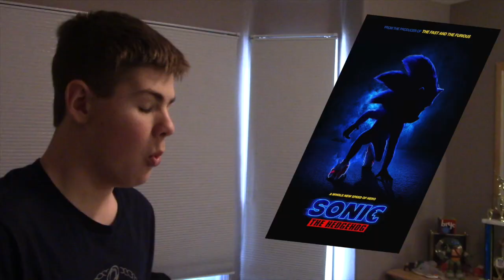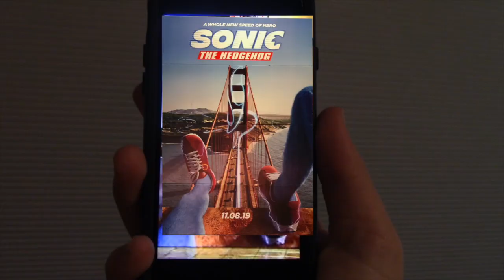How Fans REALLY Reacted To The Live Action Sonic Posters (HD)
Pretty sure everyone has forgotten about this...but I wanted to do it, so here it is.
In this video, I make a parody of how fans worldwide would have reacted to the new Sonic Live Action posters!
WiLl It FaIl?1
Hope you enjoy this video and become a GB (Gator Bomb) if you haven't already!!
FIGHT FOR ENTERTAINMENT, BYTE FOR SUCCESS!!!

One Like = One 😂 for this video and concept!

Hope you enjoy more UPCOMING videos!! ONLY ON YOUTUBE!!